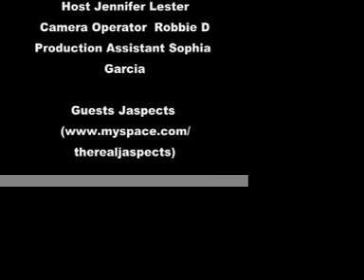DKE-TV interviewing Jaspects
DKE-TV interviewing hip hop jazz band "Jaspects" at club SugarHill